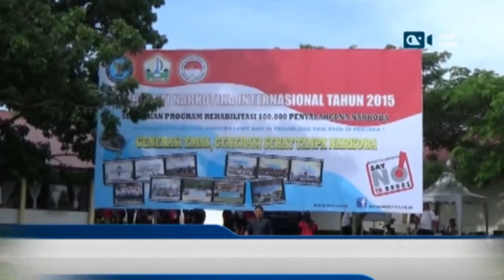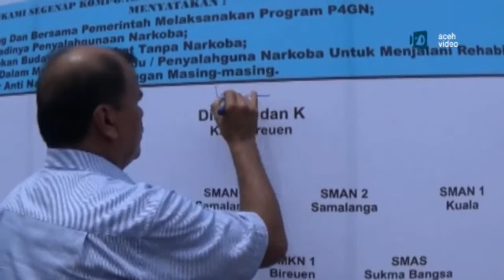110 Pelajar di Bireuen Dikukuhkan Sebagai Satgas Anti Narkoba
AV-Bireuen: Sebanyak 110 pelajar di Kabupaten Bireuen dikukuhkan sebagai anggota satuan tugas anti narkoba. Para anggota satgas tersebut mewakili 11 SMA sederajat di Kabupaten Bireuen.

Pengukuhan yang dilakukan Kepala Badan Narkotika Nasional Kabupaten Bireuen Agussalim di halaman SMA Negeri Bireuen diharapkan mampu menjadi ujung tombak pemberatasan narkoba di lingkungan sekolah masing-masing.

Menurut Agussalim, pengukuhan  satgas anti narkoba yang diwakili 10 siswa tiap sekolah, merupakan bagian dari program pencegahan, pemberantasan, penyalahgunaan dan peredaran gelap narkoba atau P4GN.

Kehadiran anggota satgas juga diharapkan mampu menekan angka penyalahan narkotika sudah mulai merambah kalangan pelajar.

Selain itu, perwakilan kepala sekolah dan ormas anti narkoba juga mendeklarasikan serta menandatangani deklarasi bersama sehat tanpa narkoba.

Pada waktu yang sama, Kepala BNNK Bireuen juga menyerahkan hadiah untuk 6 orang pelajar yang terpilih sebagai duta anti narkoba Kabupaten Bireuen tahun 2015.

Kegiatan yang berlangsung dalam rangka perigatan hari narkoba internasional juga menggelar donor darah untuk membantu sesama. (Muhammad MY)